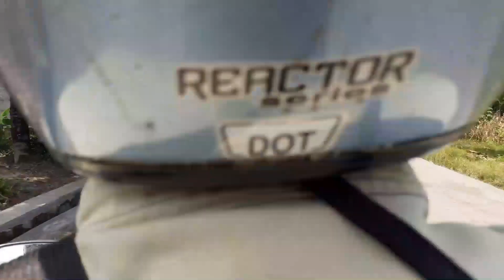Jalan Arah Waterboom Jambangan Permai Kaliwedi, Gondang, Sragen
Hallo semuanya, kali ini mysterono motovlog ke Waterboom Jambangan Permai Kaliwedi dari arah Pertigaan mbah penggok gondang - Desa Plosorejo - Tugu Belangan

Lokasi
Waterboom Jambangan Permai Kaliwedi
Dsn Toro Desa Kaliwedi Kec. Gondang, Kabupaten Sragen, Jawa Tengah

Camera Cam :
Samsung M30